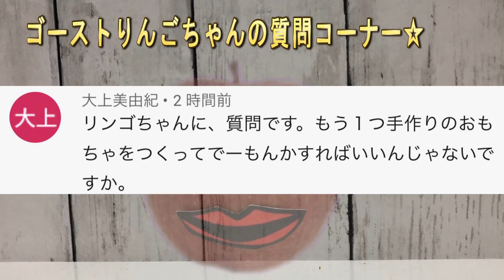【衝撃映像】トイストーリーのボニーのおもちゃ達がベンソンに捕まりました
ボニーのおもちゃ全部がセカンドチャンスアンティークショップに捕まってしまいました…

ものまね

声まね

しゅん